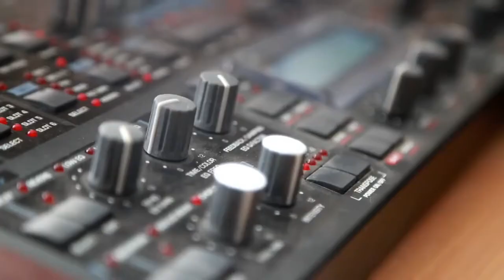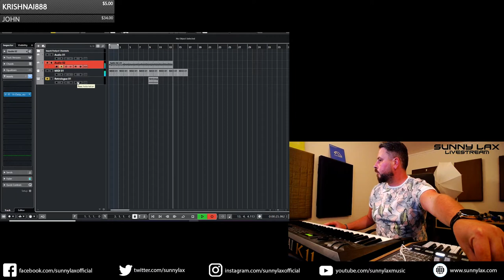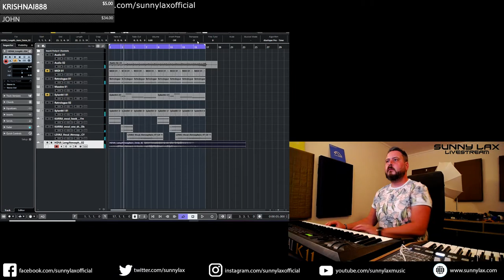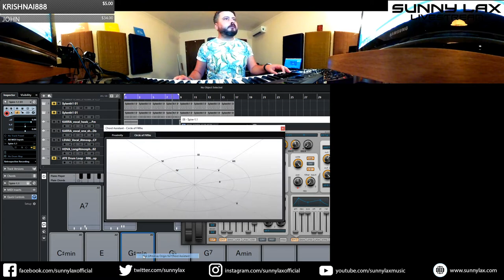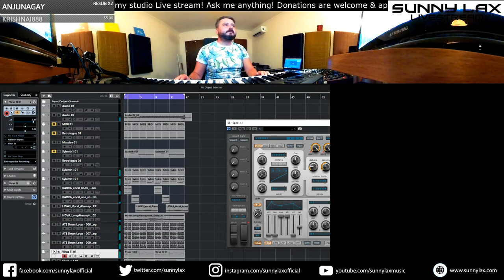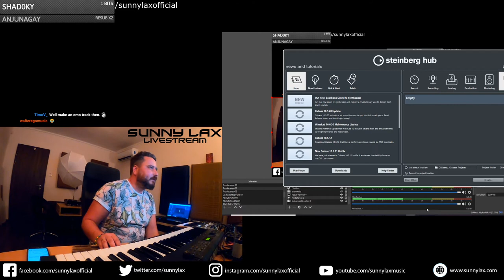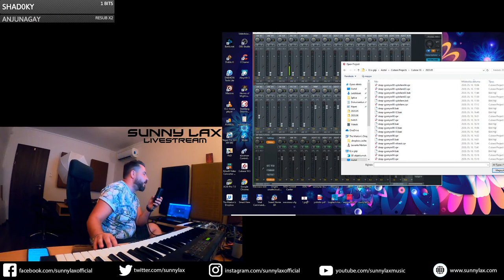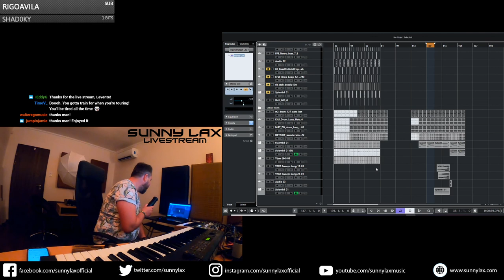Sunny Lax - Forgotten Studio Stream from 2020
Hope you like my recent livestreams!
The future seems quite challenging financially for artists without any gig opportunities so it's a huge help if you can afford supporting people like me with buying any merchandise